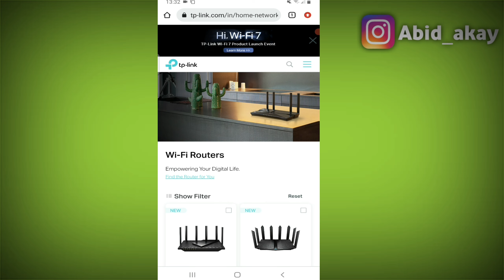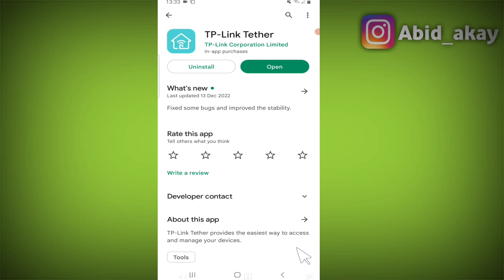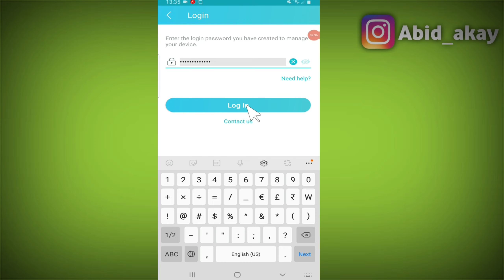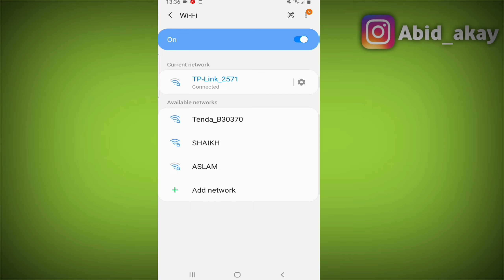Merge Wifi Router 2.4GHz + 5GHz Dual Band in Same Network Auto Switch TP-Link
Merge Wifi Router 2.4GHz + 5GHz Duble Band in Same Network Auto Switch TP-Link

Talk soon,
Abid Akay